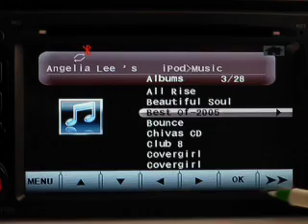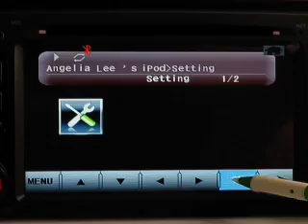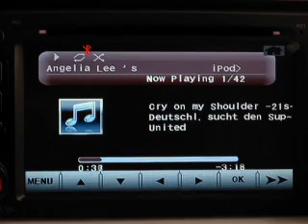MG Rover Head Unit IPOD Operation